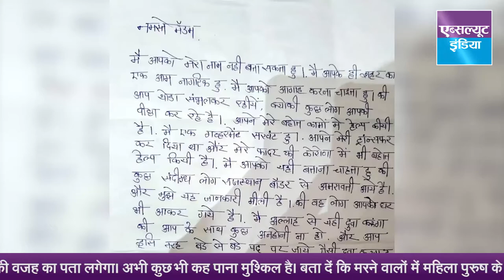महाराष्ट्र बुलेटिन नासिक में शिंदे के पोस्टर फाड़े गए